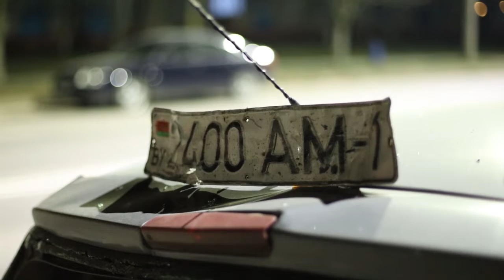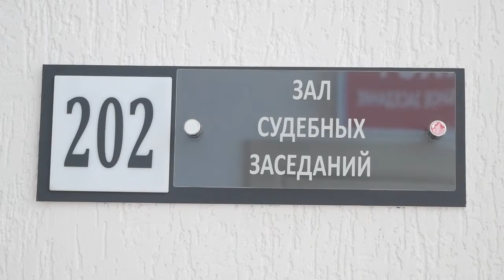ПостФАКТум от 01.04.20.